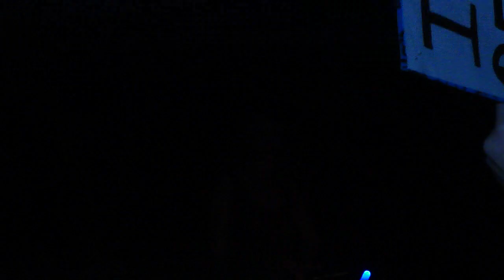Taylor Swift - The Story of Us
Taylor Swift at Vorst Nationaal in Belgium on March 6th 2011 - The Story of Us
You might want to check out some pictures I took at the Taylor Swift concert